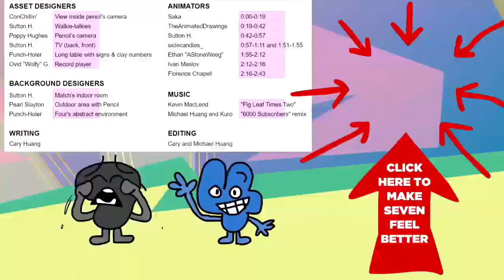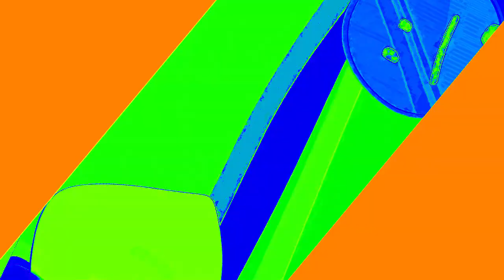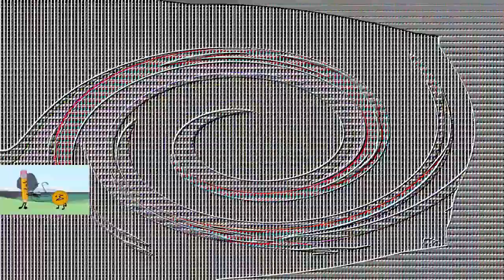Veg Replace Tennis Thanks for 600,000 subscribers! Rounds